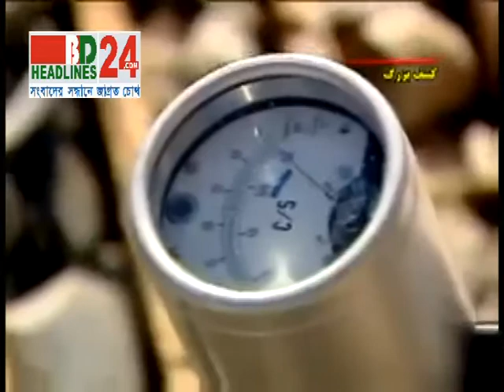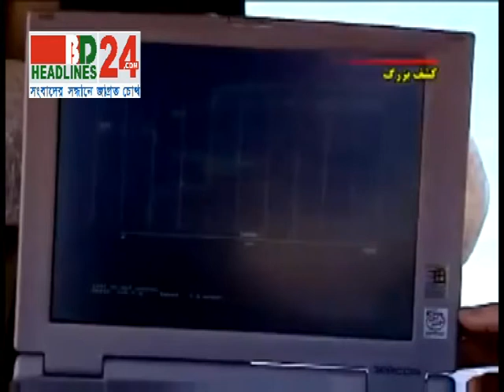High Quality Uranium Discovered 21 11 13